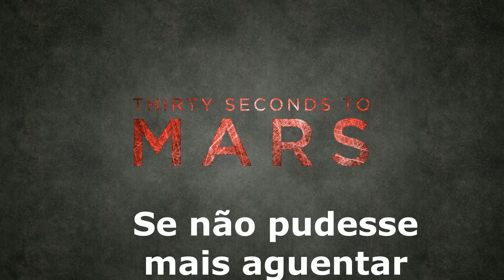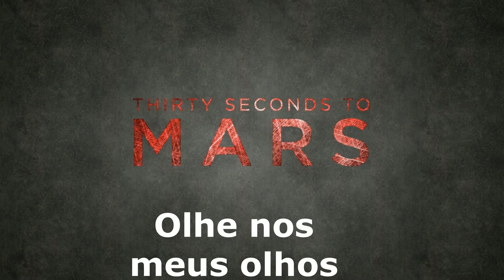30 Seconds to Mars ft Pitty - The kill tradução